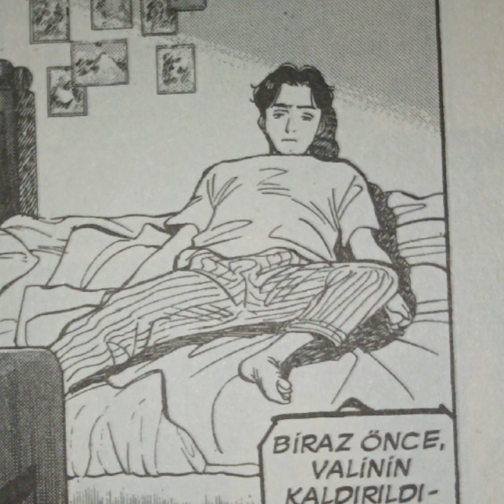my bloody valentine to here knows when sped up